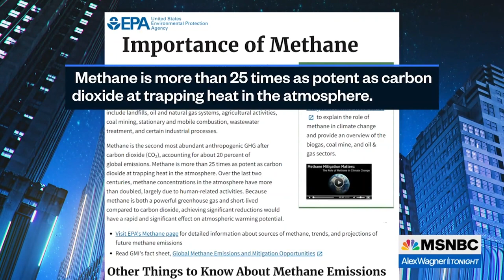Watch Alex Wagner Tonight Highlights: Jan. 17